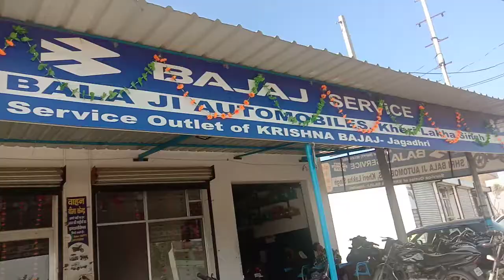Shri Balaji automobiles mustafabad road Kheri lakha Singh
Best bikes